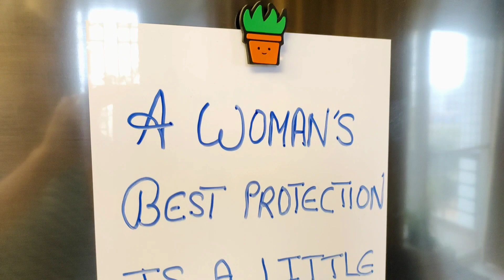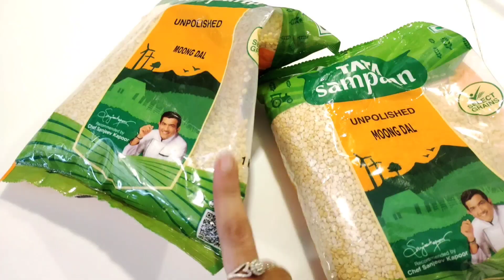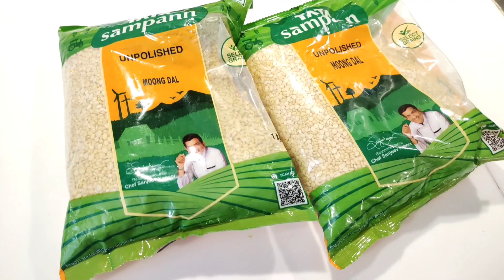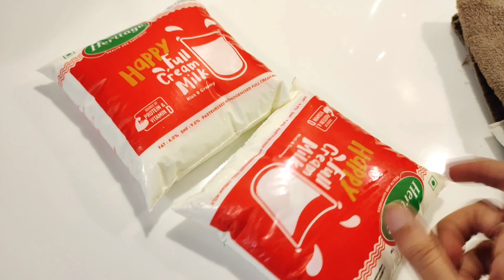KITCHEN se related GIFT mila Husband se | Kuch meetha ho jae | VLOG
SHOCKING PREGNANCY MYTH 😰 Cooked Yummy Dinner | VLOG

Borosil Chopper

Ice Roller for face👇

Magnetic board👇

Round wooden Tray:

Candle holder set of 3 :

Curtain Tie up:

Balcony Hanging light :

My Entrance hanging light:

Cutlery holder :

Spoon and Fork Holder :

Rose Gold and Marble finish Measuring spoon set :

Prestige Tava

Cloth dryer

Treo Set of 4 Spice Glass Storage Jar for Masalas:

Grey chopping foldable board:

Nova Griller:

Idli maker:

~~| Home Decor |~~~

Foyer decor piece:

Dining room mirror:

Copper jug

3Ltr SS Cooker

Vaccum cleaner

Engineer Mug

Non-Stick Tava

Wooden tray

Tissue holder